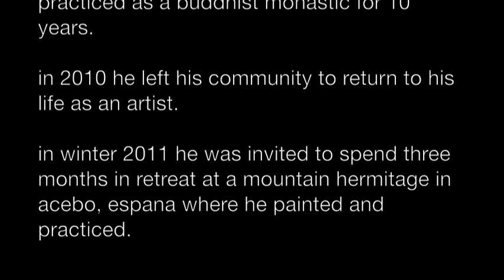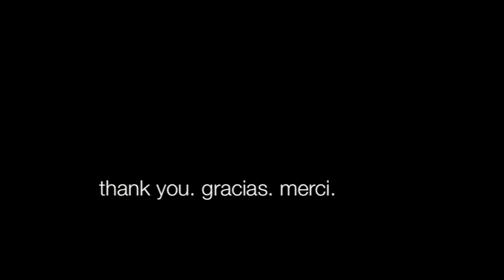losangmonlam. reflections from the mountain. acebo. espana. 2011.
Artist story of recent painting retreat in Acebo, Espana. Winter 2011.
Former Buddhist monk, losangmonlam, traveled to Spain to continue his work as an artist.